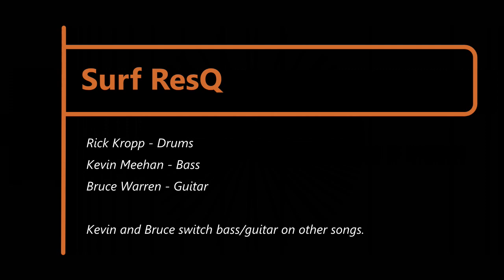Surf ResQ performing Lynx Tail - Live at Mitchell's Cafe, Lambertville NJ - 2007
Surf ResQ - Power trio performing 'muscle' surf music in the NYC, Jersey Shore and eastern PA area from 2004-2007.  This cut is our rendition of Los Straighjacket's hit "Lynx Tail" - which they wrote as an homage to the groundbreaking guitar rocker, Link Wray.   We recorded this at our 'home base' of Mitchell's Cafe in Lambertville, NJ - located across the beautiful Delaware River from New Hope PA - in 2007 (our gratitude to Carol, Innkeeper extraordinaire).

Added the blues harps tracks in 2022 because...blues.

Shout outs to Ronnie Shellist and Laurent boy - Yann Malek for their contributions on the blues harp.

Surf ResQ:
Rick Kropp - drums
Kevin Meehan - bass
Bruce Warren - guitar

Note: Bruce and Kevin would switch between guitar and bass on other songs.